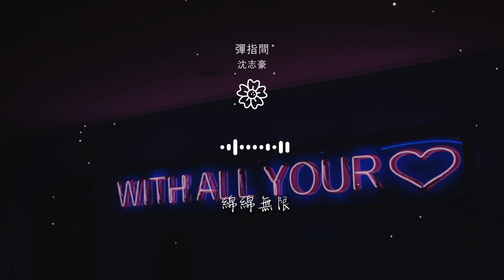沈志豪 - 彈指間『別避開前世緣 別閉着那雙眼』【動態歌詞Lyrics】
彈指間

00:00  作詞 : 呂佳穎
00:00  作曲 : 陳子健
00:00 沈志豪、郭美美-彈指間
00:02 作詞：呂佳穎
00:03 作曲：陳子健

00:04 製作人：吳劍泓
00:05 編曲、鍵盤：陳炯順
00:07 吉他：紀康陽
00:08 混音：吳劍泓
00:08 錄音室：海蝶錄音室（新加坡）

00:10 OP ：Touch Music Publishing Pte Ltd
00:30 彈指間穿梭千年彈指間
00:35 花果已凋謝
00:37 山已被荒廢
00:39 帶着恨失聯

00:45 剎那間所有離別剎那間
00:50 對不上的眼
00:52 何來的虧欠
00:55 來不及懺悔
01:00 因使命刀劍無眼

01:03 卻爲愛無法堅決
01:07 命運玩弄這一切
01:09 愛恨中周旋
01:14 別避開前世緣
01:17 別避開前世緣

01:20 此緣已定綿綿無限
01:24 戰無不勝只是頭銜
01:27 終敗在紅顏
01:29 註定需要爲愛冒險
01:35 別閉着那雙眼

01:37 別閉着那雙眼
01:40 請別拒絕熟悉的臉
01:45 輪環轉過了多少回
01:47 只求得諒解
01:49 灰飛煙滅也情願

02:16 彈指間時隔千年彈指間
02:21 牽記憶的線
02:23 卻人事已非
02:26 如何計前嫌
02:32 花仍處在耳尖

02:33 而送花者卻已不見
02:38 眼前的美好一切
02:40 已變成雲煙雲煙
02:46 別避開前世緣
02:48 別避開前世緣

02:50 此緣已定
02:52 綿綿無限
02:55 戰無不勝只是頭銜
02:58 終敗在紅顏
03:00 註定需要爲愛冒險

03:06 別閉着那雙眼
03:08 別閉着那雙眼
03:11 請別拒絕熟悉的臉
03:16 輪環轉過了多少回
03:18 只爲得諒解

03:20 灰飛煙滅也情願
03:25 希望看透這一切嗚
03:31 前世眷戀依舊沒減
03:36 昨日場景再浮現
03:38 決定不記起

03:40 想留下尊嚴的顏面
03:45 求你再多看一眼
03:48 我求你再看一眼
03:51 期待的心
03:53 渴望的眼

03:56 花瓣飄到你身邊
03:58 那是我給你
04:00 最後的留念
04:06 花瓣飄到你身邊
04:08 那是我給你

04:12 最後的留念